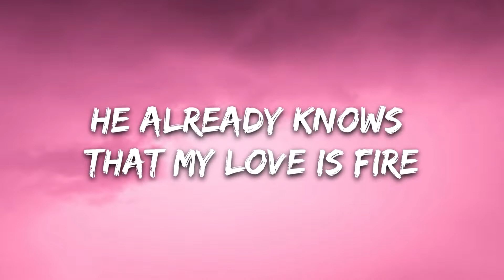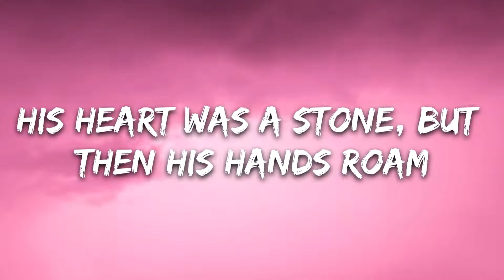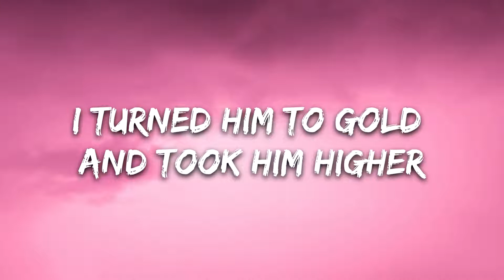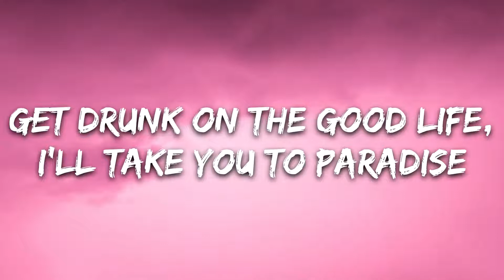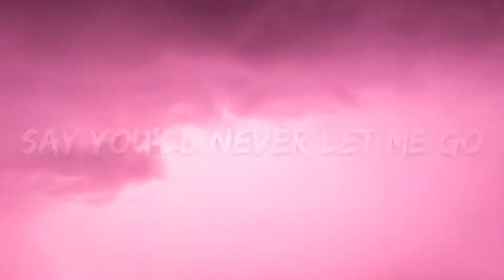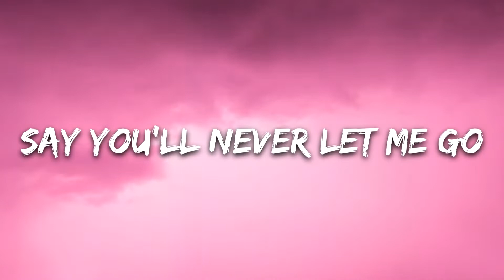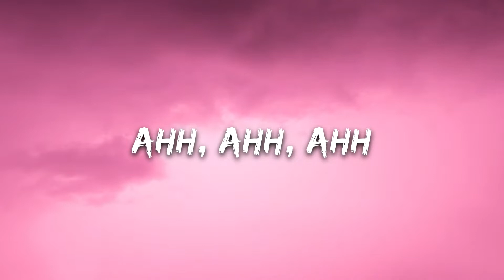Roses - The Chainsmokers